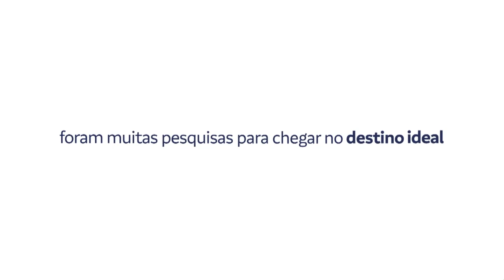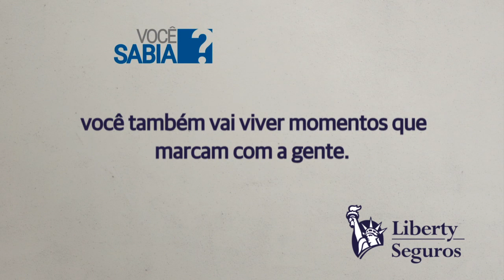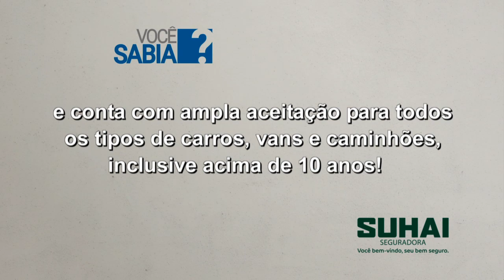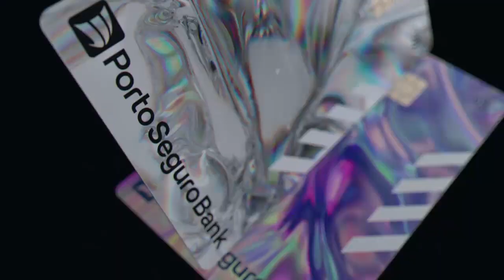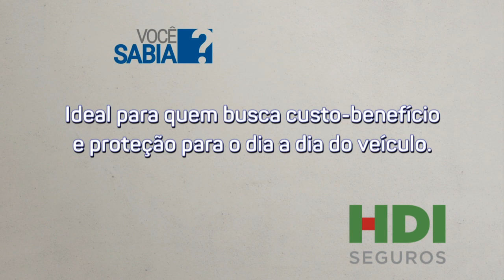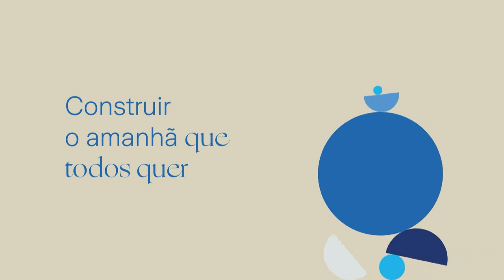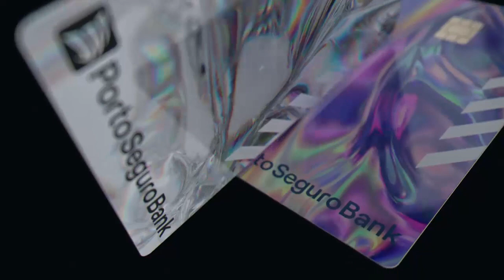04/12/2022 - Entrevista com JULIANA CALIGIURI - VP de Saúde, Odonto e Comercial da SulAmérica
VP de Saúde, Odonto e Comercial da SulAmérica